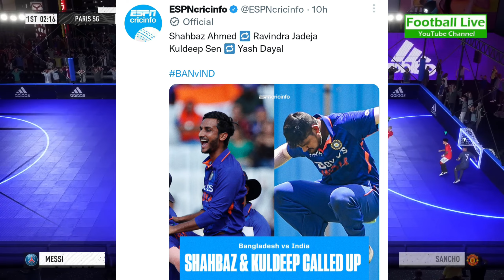MD AMIR CASE WITH PCB?,SRI-LANKAN PLAYER SUSPENDED FOR 1 YEAR, INDIAN PLAYER IN BPL, DHAWAN REACT